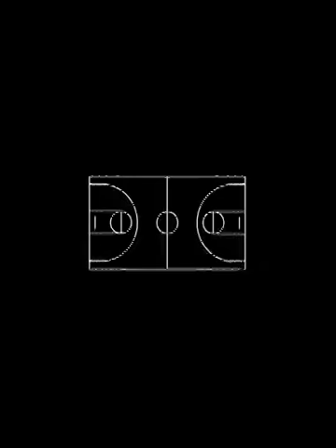The real super hero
He is the real super hero.